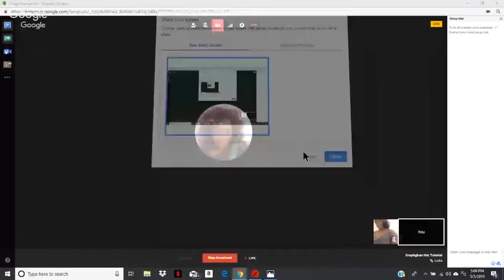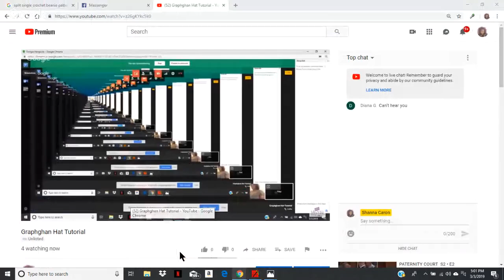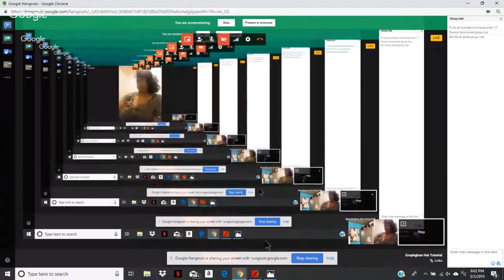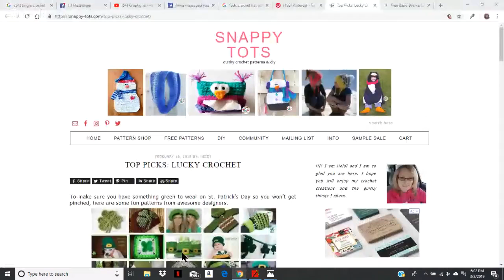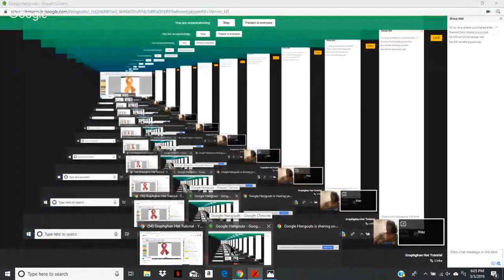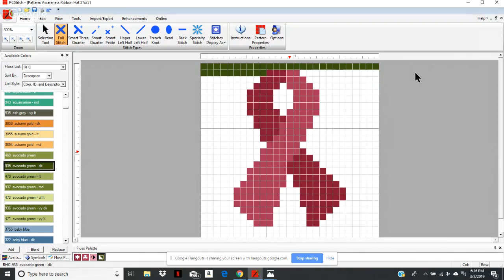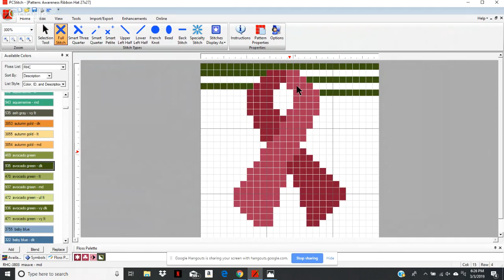Graphghan Hat Tutorial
Learn how to add photos to your crocheted hats